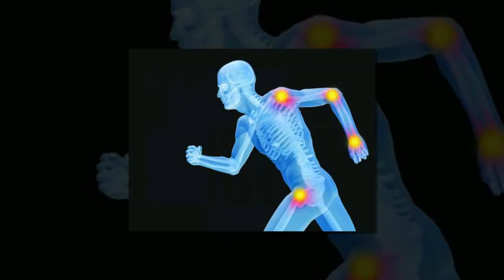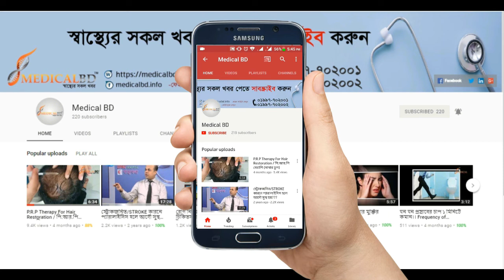বাত রোগ ও প্রকারভেদ ।। Pain & It's Types